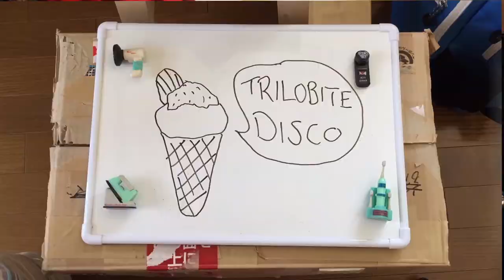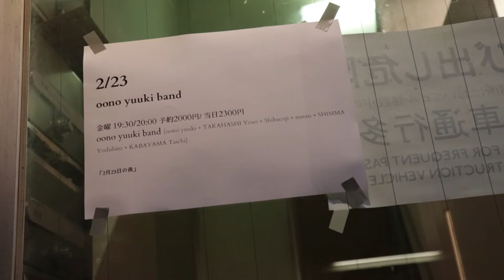Oono Yuuki Interview and Fuga Live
Here's a little introduction, interview and live performance by one of my favourite Tokyo based artists/bands: Oono Yuuki.

Interview second camera work by Yuki Nishimura
Live second camera work by Heather Bell